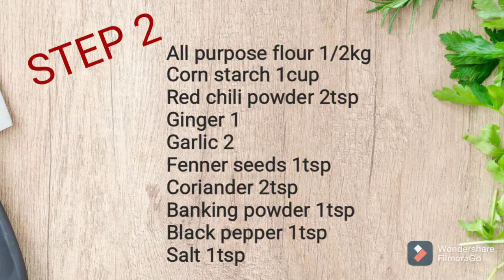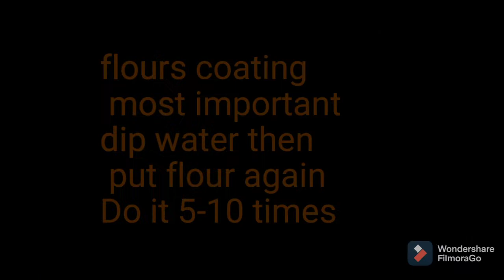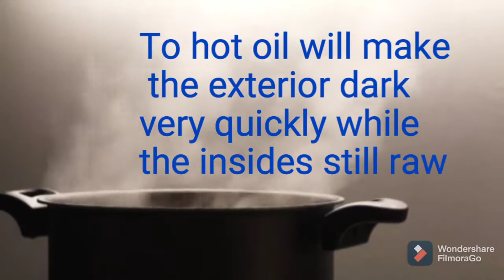KFC CHICKEN RECIPE|chicken fry chiken TASTY WORLD YUMMY| restaurant style chicken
Marined chicken fry

Deep fry chicken

chicken fry

Ingredients

1000 kg Chicken

1tablespoon Aginamota

2teaspoons onion salt

1teaspoon chili powder

1teaspoon black pepper

1/2teaspoon celery salt

1/2teaspoon lemon juice

1/2teaspoon garlic powder

1/2teaspoon fenner powder

1/2teaspoon dried coriander powder

1/2teaspoon dried basil

1/2teaspoon dried marjoram

1 1/2cups Gold Medal™ all-purpose flour

1tablespoon brown sugar

1tablespoon kosher salt

1whole chicken (2 breasts, 2 thighs, 2 drumsticks, 2 wings)

1egg white

2quarts neutral oil, for frying

Steps
1

Preheat fryer to 350°F. Thoroughly mix together all spices.

2

Combine spices with flour, brown sugar and salt.

3

Dip chicken pieces in egg white to lightly coat them, then transfer to flour mixture. Turn a few times and make sure the flour mix is really stuck to the chicken. Repeat with all the chicken pieces.

4

Let chicken pieces rest for 5 minutes so crust has a chance to dry a bit.

5

Fry chicken in batches. Breasts and wings should take 12-14 minutes, and legs and thighs will need a few more minutes. Chicken pieces are done when a meat thermometer inserted into the thickest part reads 165°F.
6

Let chicken drain on a few paper towels when it comes out of the fryer. Serve hot.

Another Method

Step 1: Prepare the breading mixture, which includes flour, salt, milk, egg powder, and all of the Colonel's original secret seasoning. According to Das, even he doesn't know what spices are in the original recipe.

To ensure a proper distribution of the dry breading mix, KFC employees are instructed to "twist and fold" the dry ingredients 20 times, then sift the mixture.

Step 2: Dump out the chicken and inspect for defects. For example, any chicken that has part of a bone broken off or that looks bruised in some way would be discarded.

Step 3: Dip the chicken in cold water for seven seconds to ensure that the breading will stick to the chicken. The water needs to be swapped out after every batch of chick

Step 4: After the seven-second dip, let the chicken drip dry for seven seconds. The number seven is a big one in KFC lore.

Step 5: Dump the chicken into the breading, lifting and folding it in the seasoning seven times.

Step 6: Scoop the chicken into a basket, shaking off the excess breading with a sea-saw motion.

Step 7: Rack the chicken, arranging it on the tray jigsaw-style to better fit all the pieces. Tips of wings are folded underneath, to prevent burned end

Step 8: Stack the racks and place them in a pressure fryer for 25 minutes,

While each location has a different model, the same tech — originally patented by Colonel Sanders — is used at every KFC location.

After 25 minutes, the chicken is ready to eat. "It's not a fast process. It's similar to what you do at home," says Marker.

KFC needs to reconvince customer chicken is high-quality
# Americans.
Uniform quality is a huge piece of that puzzle

                                 DESCLIMAIR

 I am not the owner of the material shown in the video,but it belongs to the respected owner

© check out our Usage Policy on how to use Ncs Music in your video's: http

     Music in this video
Listen to                AEI (on behalf of Ncs);
                                ASCAP,Latin Autor
You Tube by          Latin Autor Perf, featurestone
                                Music (Publishing), Polaris Hub AB,
                                 and 13 Music Rights Societies.

positive ➕

negative ➖